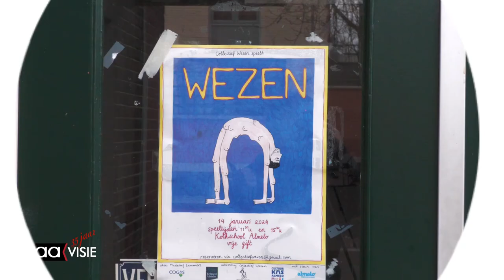Laatste voorstelling in Kolkschool voordat de verbouwing begint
De Kolkschool staat op het punt aan een nieuw leven te beginnen. Ze huisvest op zondag 14 januari 2024 haar allerlaatste voorstelling. Het is een het optreden door Collectief Wezen een muziekperformancegroep van Madelief Lammers.